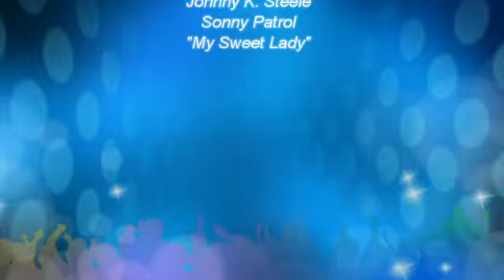Boating on Summersville Lake 1982